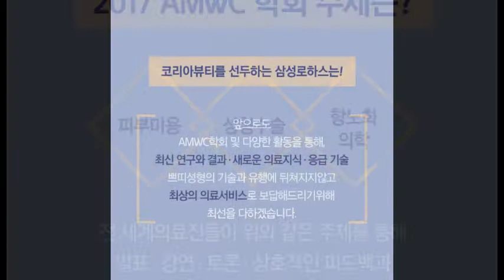2017 AMWC학회 삼성로하스의원 고형석원장님 참석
전주 신시가지에 위치한 뷰티클리닉, 삼성로하스의원입니다.

2017년 AMWC 학회에 고형석 원장님이 참관하셨습니다.
매년 열리는 국내 및 해외의 다양한 학회를 참여하여
늘 새로운 트렌드를 연구하는 삼성로하스의원이 되겠습니다.

[삼성로하스 카드뉴스]
※ 공식블로그, 페이스북, 인스타그램에서도 확인하실 수 있습니다^^

@ 전주필러/전주보톡스/전주레이저치료/전주비만클리닉/전주제모/전주탈모치료